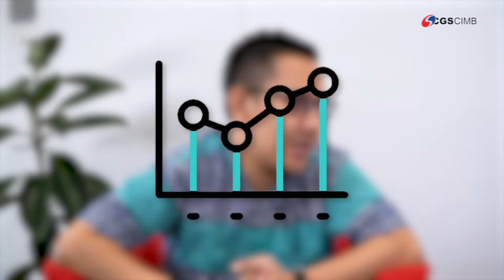Vlog BeraniBerinvestasi #73 - Strategi Ciamik Untuk Menghadapi Fenomena Window Dressing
Menjelang akhir tahun, Sobat Genvest perlu mempersiapkan strategi cerdas dalam menghadapi musim Window Dressing yang akan datang guna meraih cuan secara maksimal.

Biar gak salah langkah, yuk simak strateginya dengan bersama Aji Kurniawan, Retail Research Analyst CGS-CIMB Sekuritas Indonesia dan rekan kerjanya Talitha dalam Vlog BeraniBerinvestasi di Youtube CGS-CIMB Sekuritas Indonesia!

Jangan sampai ketinggalan info menarik seputar investasi saham dengan hubungi kami di 150330 atau kunjungi untuk pembukaan rekening secara online.